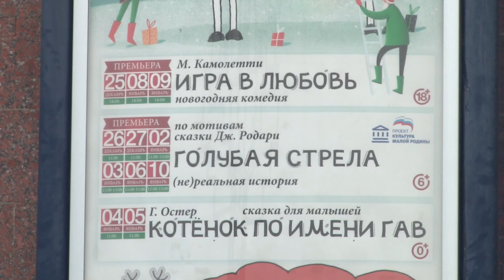За успешный творческий эксперимент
Актёра и режиссёра Саровского драматического театра Евгения Цапаева наградили премией Министерства культуры Нижегородской области.